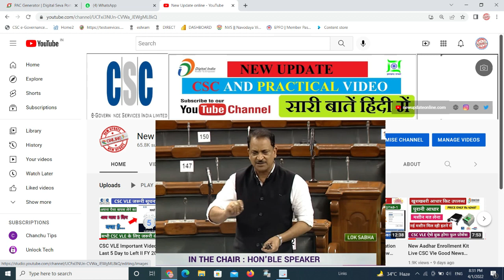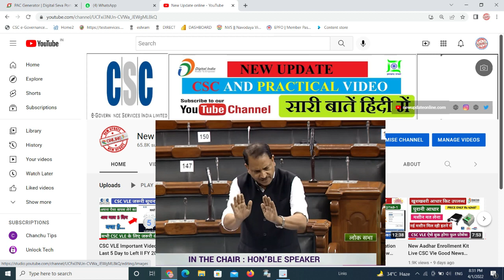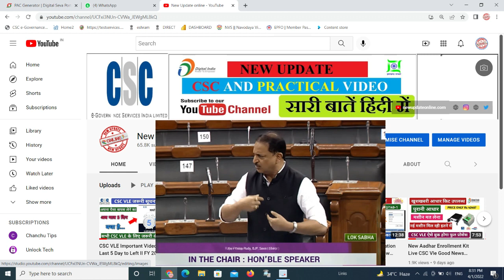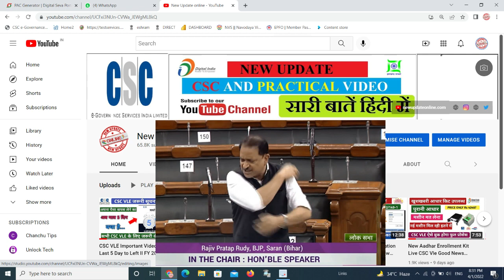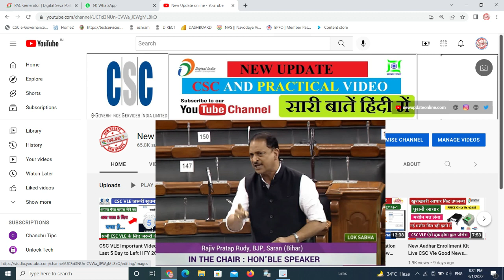CSC को संसद भवन में नेता जी ने बंद करने को कहा | CSC से अब इस service को हटाया जायेगा I Newupdate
हैलो दोस्तों ,
                    आपका बहुत-बहुत स्वागत करता हूं आपके ही YouTube चैनल New Update Online में |

आप हमारे चैनल को SUBSCRIBE करें और लाइक करे, ताकि जब भी हम कोई नया विडियो अपलोड करे तो आपको  नोटीफिकेसन मिल जाय| इस चैनल के बगल में 🔔बैल आइकन को ऑल प्रेस जरूर करें हमेशा जानकारी से अपडेट रहने के लिए |
                                                         धन्यवाद ||